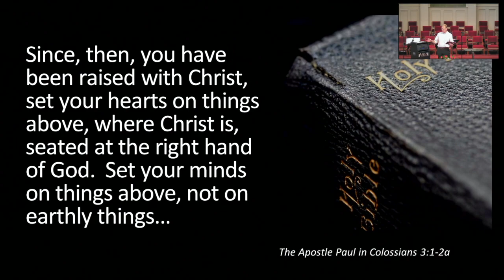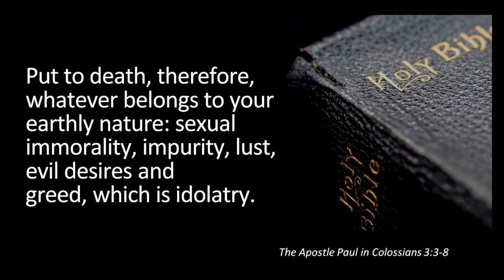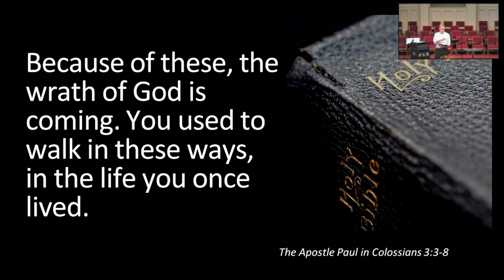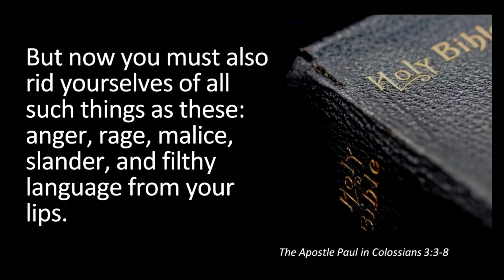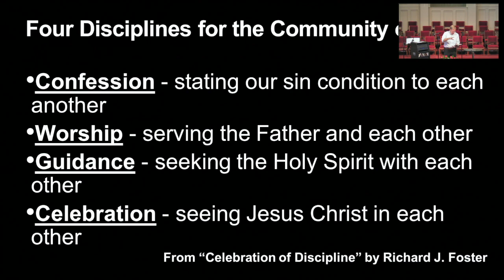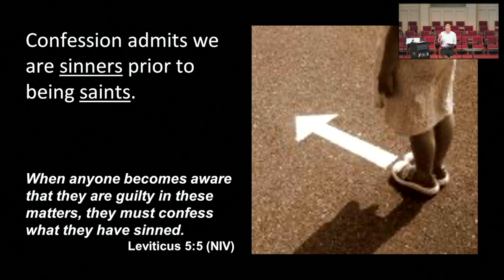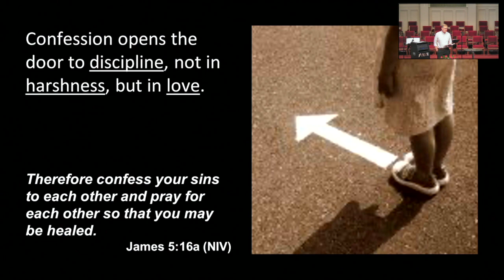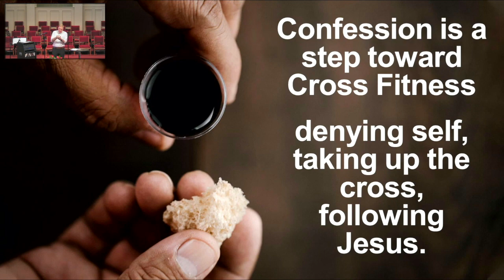Letting Go - Colossians 3:3-8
#2 in the Fit for Life series - we grow toward Christ as we let go of self and sin. We celebrate Communion because we admit we are sinners, saved by Christ!